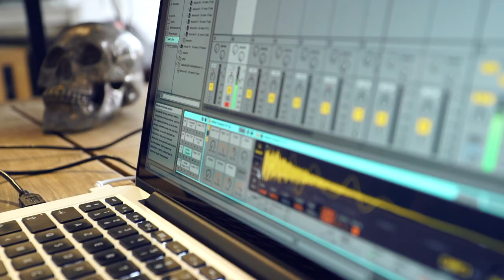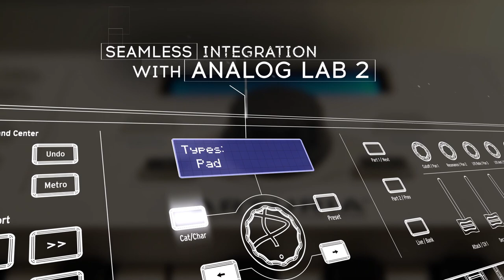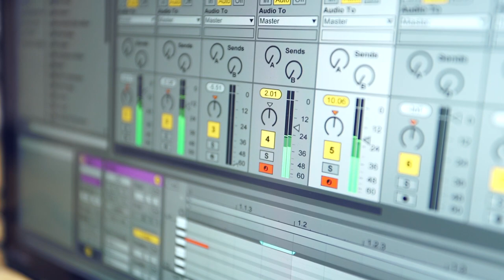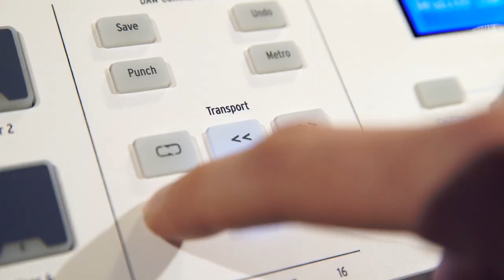Arturia announces the KeyLab Essential Series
Watch this video featuring LAAKE, an electronic musician from Paris, France. The track was recorded within Ableton Live Lite and all its synth sounds were created with Analog Lab 2 - both of which are included with KeyLab Essential.